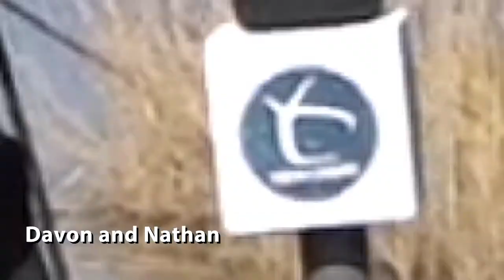YC on The Streets Gym Class Heroes